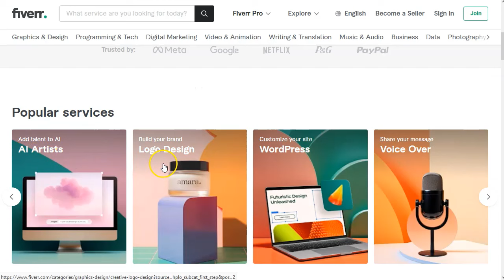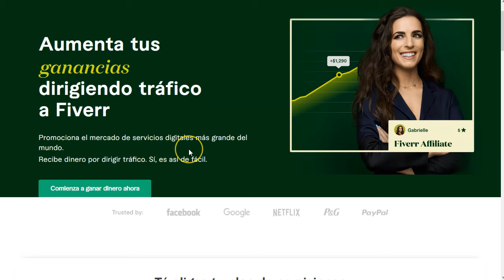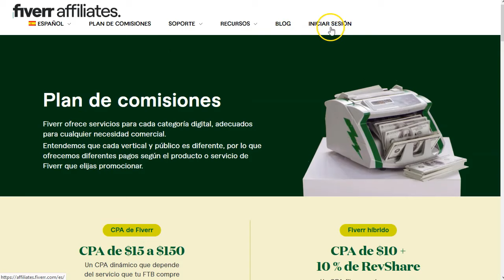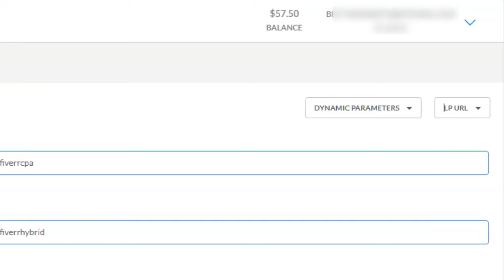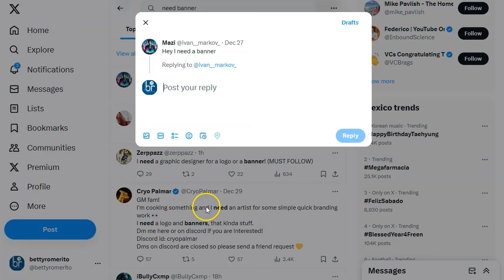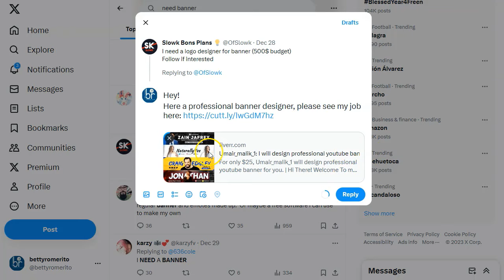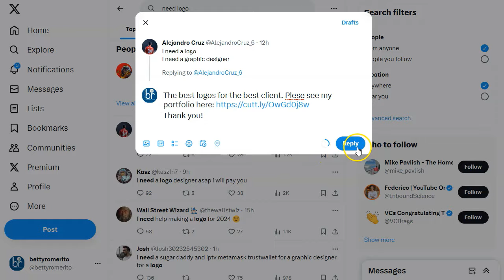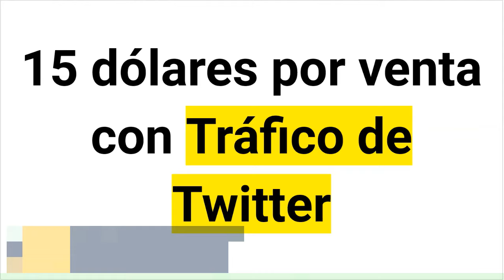15 dólares mínimo por venta. Tráfico gratis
¡Hey marketers!

Feliz 2024!
Hoy tengo un video super bueno que te va a mostrar como puedes generar 15 dolaritos por  cada venta que hagas de cualquier servicio en fiverr.

Como fuente de tráfico usaremos twitter, o bueno “X” como insiste en llamarlo su dueño ;)

Atento porque es una forma sencilla de generar ingresos desde casa sin presupuestos, sin inversiones, sin hosting, sin dominio… solo necesitas tu correo para darte de alta en fiverr affiliates y listo.
¡A generar ingresos!

¡VAMO$!

Saludos
Betty Romerito

★★⚠️IMPORTANTE ⚠️★★